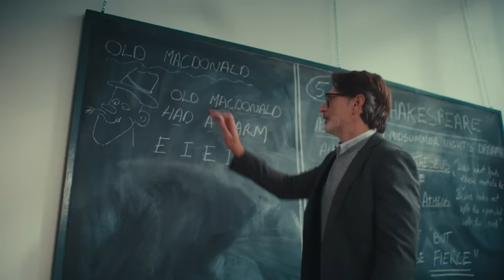Assumptions Become Reality | Assume That I Can | World Down Syndrome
Let's spread the message far and wide before World Down Syndrome Day! Share now to help us EndTheStereotypes and reach as many hearts and minds as possible.

Our negative assumptions about people with Down syndrome can lead us to treat them in such a way that these assumptions become reality. Let's reverse our perspectives.  If we have positive assumptions about people with Down syndrome, we'll give them more opportunities in their schools, workplaces, relationships and activities. And maybe these positive assumptions will become reality. Let's all be a part of making the world more inclusive for EVERYONE.